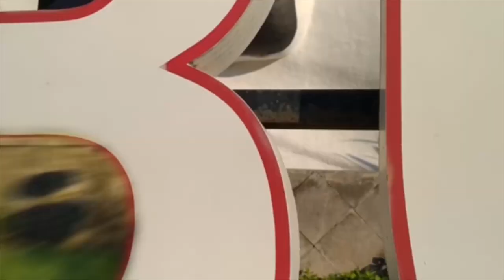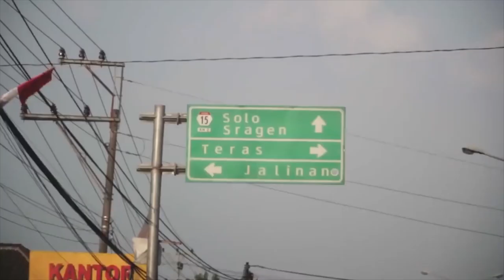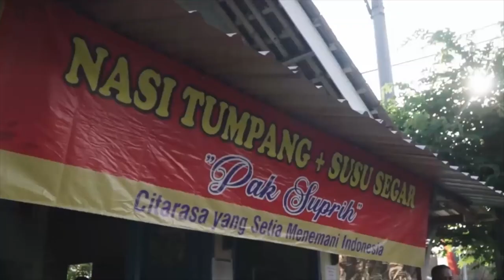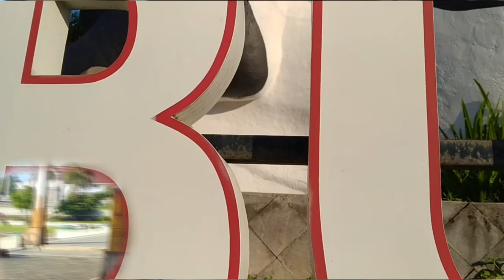MAKANAN, MINUMAN, ISTILAH "HOROK" KHAS KOTA SUSU BOYOLALI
Boyolali adalah salah satu kota yang terletak di Provinsi Jawa tengah, kota ini terletak dekat dengan Kota Surakarta, maka dari itu Kota Boyolali termasuk dalam satu karesidenan Surakarta. Kota ini memiliki berbagai macam keunikan, selain itu juga memiliki makanan, minuman, dan istilah khas yang berasal dari Boyolali. Mari disimak informasinya ya..

Selamat menonton !
Semoga bermanfaat  :)
Thanks

kota susu
# boyolali

[CEK SOUND] DJ GAMELAN BALI - JARAN TEJI

Next Level - Freestyle Trap Beat Free Rap Hip Hop Instrumental 2018 SeriousBeats

Play Date $tick (Melanie Martinez - Play Date TikTok Slow Version X Rich Brian - Dat $tick) MASHUP

ORIGINAL FOOTAGE :

YouTube : kinaryo palupi - WISATA TERBAIK BOYOLALI FULL EXPLORE SURGA DITENGAH PULAU JAWA

YouTube : Trans Tv Official - IKON KULINER NUSANTARA - Nasi Tumpang Terlaris di Boyolali

YouTube : Trans Tv Official - Jurnal Indonesia Kaya #58 Menikmati Keunikan di Kota Susu Boyolali